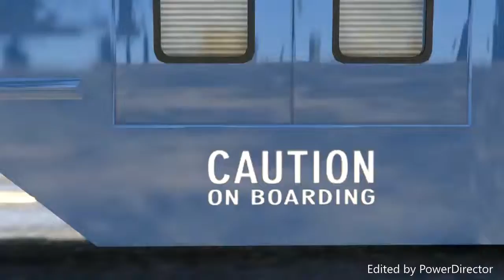GTA V: Blood On The Asphalt-Ep4-The End